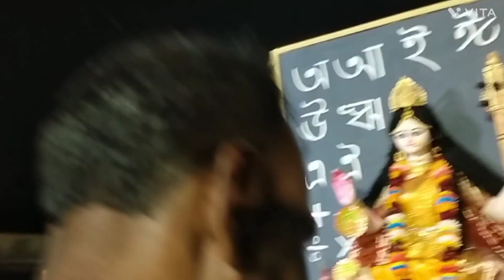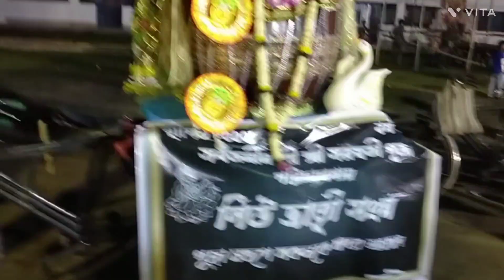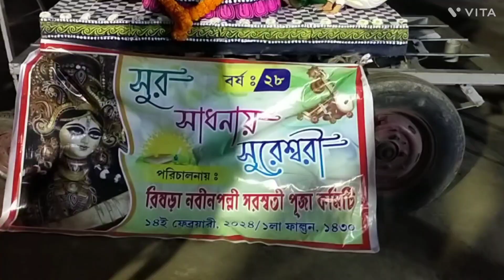2024 সরস্বতী পুজোর কম্পিটিশন